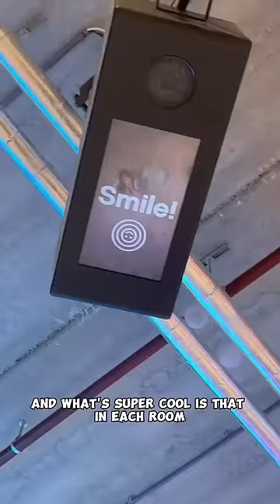Unique things to do in Amsterdam 🇳🇱